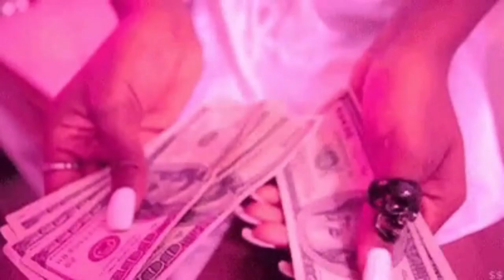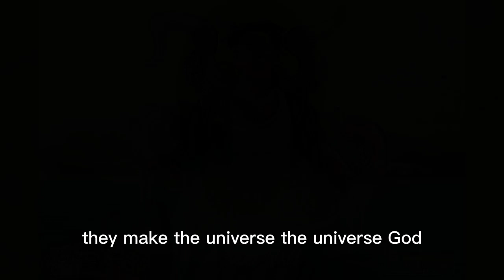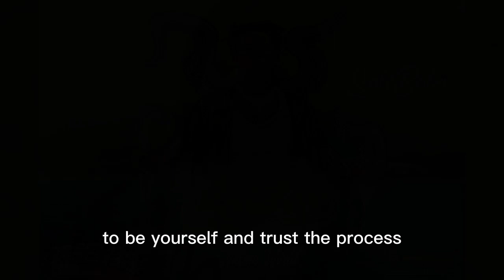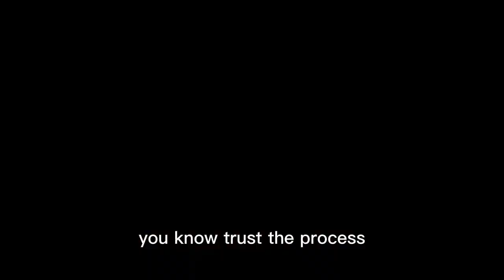7 Tips on How to be your authentic self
hi im janelle! my friends call me xora! im here to learn how to express myself and use my vulnerability to attract more opportunity for my communities wealth and health. through all planes of consciousness XP
Support my brand through this link! dye my eyebrows with Me! wearing a bright green bob to school
Fav songs rn!  dead flowers - brisoviral
Adorphite - islurwhenitalk
Fuck the streets- Duwap Kaine
In to deep - trippie redd
Floor 555 - xxxtentacion
☆ faq  age: july 13th, 2005 cancer sun, leo rising, libra moon